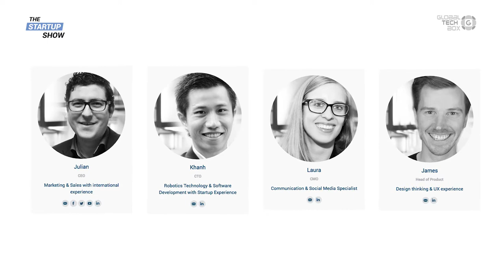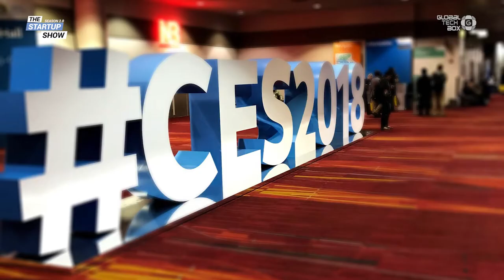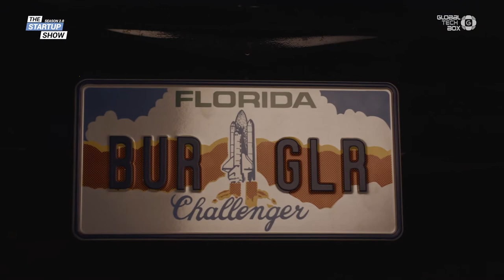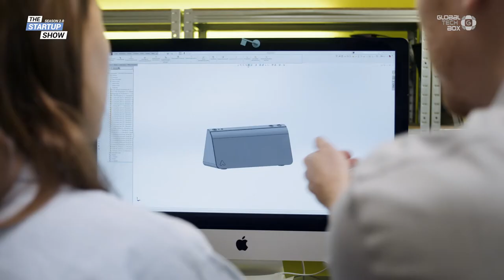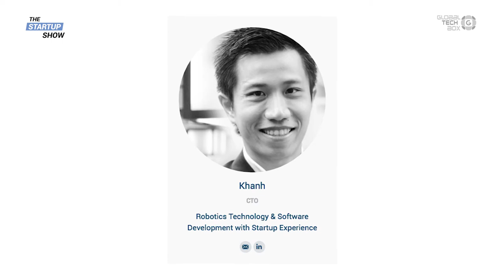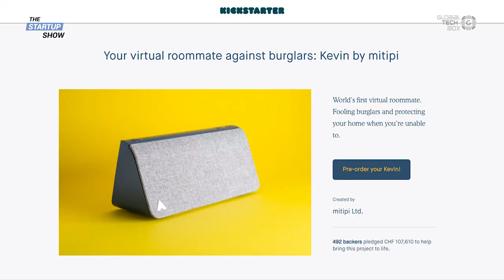Learn How mitipi Protects Your Home While You Are Away: Meet ‘Kevin’/ Episode 110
Cédric visited the Technopark and talked to Julian Stylianou, co-founder at mitipi. He gave us a firsthand view of ‘Kevin’, his impressions of CES 2018 and his experience with entrepreneurship.

Julian Stylianou is one of the four co-founders at Swiss startup mitipi. Stylianou obtained his master’s degree in Marketing Management at Zürich University of Applied Science and he also co-founded ZHAW Entrepreneurs club there. The club is now the main gathering point of aspiring student entrepreneurs, providing them with valuable information and networking opportunities. With the international professional experience, gained in both Ireland and China, Stylianou has been running his own venture mitipi for a year and a half.

mitipi works on creating a successful burglary prevention system. To increase your home's protection, they conducted thorough market research and came up with ‘Kevin’. ‘He’ is your virtual roommate that simulates a human's everyday activities at home while you are away.

Watch the video to find out more about CES 2018, product development, home protection and a lot more.

Don’t miss the opportunity to meet ‘Kevin’, watch the show!

Skip to Questions:
00:00 Intro
0:50 Who is Julian Stylianou?
1:48 What startups have come out from the ZHAW Entrepreneurs club you founded?
3:14 What are your impressions from CES 2018?
4:25 What is mitipi and who's ‘Kevin’?
6:43 Where do you stand with the development of your product?
7:53 Do you plan to integrate mitipi with other smart home technologies?
8:48 Will your product be able to reduce the number of burglaries and will it affect the price of home insurance?
10:11 Investor question: How do you pick your teammates and what makes your team the A team?
11:40 Why did you choose crowdfunding and not ‘conventional’ VC funding?
13:12 What do you see as a strength of the Swiss startup ecosystem and is there anything that could be improved?

The Audience Asks

14:29 Can you give us some insight into the company’s name? And how did you come up with ‘Kevin’?

16:03 Finish the sentence: My biggest mistake as a startup...?
16:13 Your best tip to get an investor?
16:25 How did you get your first paying client, if you have one?
16:58 Most important characteristic of a team member?
17:10 What messaging platform does your team use to communicate efficiently?

Expert Advice

17:42 Expert advice from Julian Stylianou

Ep. 110: Interview with Cédric Bollag, the Founder at Curated (ex GlobalTechBox)